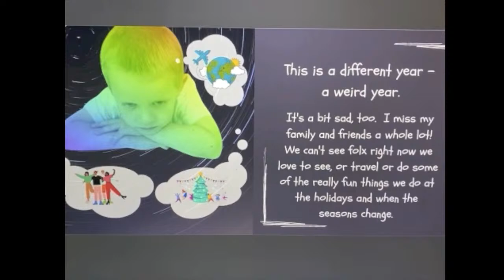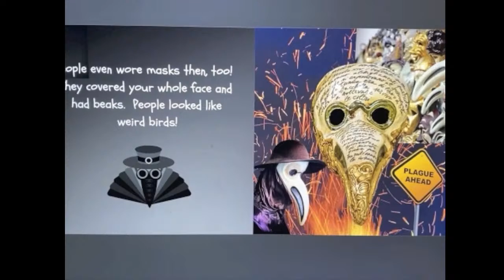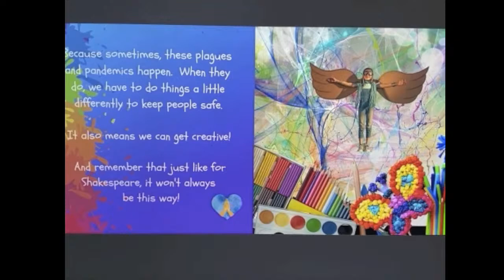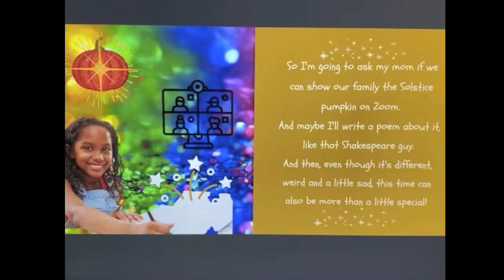LIVE broadcast! Ep 9_ A Pumpkin for Solstice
Winter Solstice is coming, so get your pumpkins ready- huh?
"A Pumpkin for Solstice" was conceived last year and is a short story about "doing things differently" during the pandemic when many of us were- and still are- parted from our loved ones during the holiday season.
Children are welcome to listen to this episode as author Megan Callahan teaches us about the winter solstice and then reads us her book, "A Pumpkin for Solstice." Stick around after the reading for some soulful wisdom for grown-ups too.

Theme song and all other music by Lee Chernowetz

"A Pumpkin for Solstice" Team
Written and narrated by Megan Callahan
Cover Art by Ashley Smith
Visual Design by Aeyia Smith
Back Cover by Gaitrie Subryan
Edited by Tara Turse